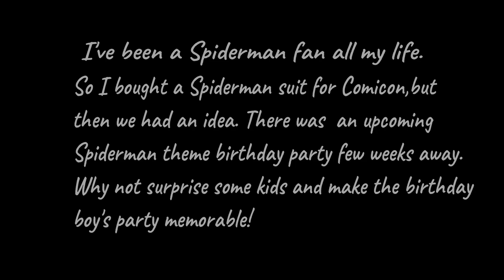I crashed a Spider-Man Birthday party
So I bought a Spiderman suit online for comicon. And I did not plan on doing this in the first place. I heard the suit was good quality enough for a birthday party, then we had an idea to do something special. We head there was a birthday party happening nearby and it happens to be a Spider man themed one. I did not hesitate to make this happen. The best part is it was all a SURPRISE!!

If your reading this and your thinking of hiring a spiderman for your birthday party, please consider! Trust me it is worth every penny!

Credits to our awesome music!

What's up my name is JR Macam and I like making entertaining, funny and motivational videos. I hope you will be blessed.